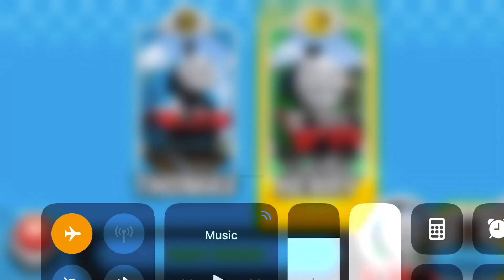Thomas & Friends: Race On! #1 | Unlock HENRY By Animoca Brands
Thomas & Friends: Race On! #1
Unlock HENRY By Animoca Brands

We are here with terrific news: new engines are on the way to the Island of Sodor!
- Ryan, Victor, Oliver, Donald, and Douglas has arrived, and they are ready to race. Meet them on the rail!
Oh, and did you meet the 5 new arrivals from the Great Race yet? You’d better check it out!

Description
Conquer the railway in this fun, kid-friendly racing adventure with Thomas the Tank Engine and his friends! Set up races, choose and customize your favorite engines, and tap the screen to make the engines run faster!

Play the game with a friend on the same device using side-by-side 2-player mode! Join Thomas and his friends on their thrilling adventure on the Island of Sodor!

***RACE AS THOMAS AND HIS OTHER ENGINE FRIENDS***
Including Percy, Gordon, Henry, James, Edward, Toby, Emily, Diesel, Ashima, Raul, Yong Bao, Ivan, and Axel.

***WELCOME 5 NEW ENGINES TO JOIN YOUR RACING ADVENTURE!!!***
Meet Ryan, Victor, Oliver, Donald, and Douglas! The more the merrier!

***2-PLAYER MODE!!!***
Select two trains and challenge your family and friends in the 2-Player Mode!

***EXPLORE THE ISLAND OF SODOR***
Explore a beautiful island including a mountainous quarry, a quaint castle, and a snowy town!

***COMPLETE MISSIONS FOR GLORIOUS REWARDS!!!***
Finish quests to unlock tons of extra goodies such as buildings, engines, and coaches.

Want to boost Thomas and his engine friends? Here’s how to play:
● Arrow button: Swipe in the correct direction.
● Green button: Tap and hold to speed up.
● Star buttons: Tap all of them!
● Circles and path: Drag the button along the path until it reaches the other circle.